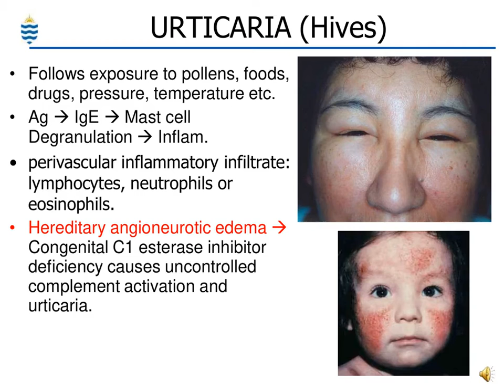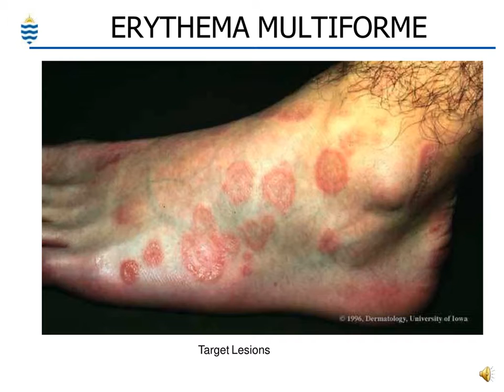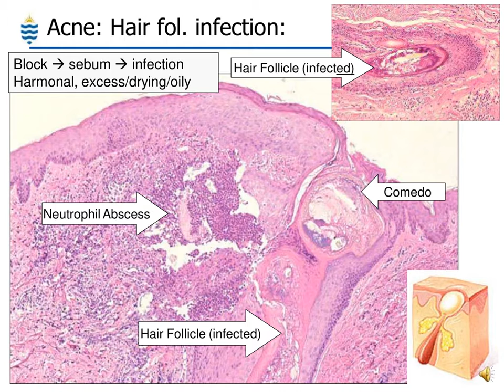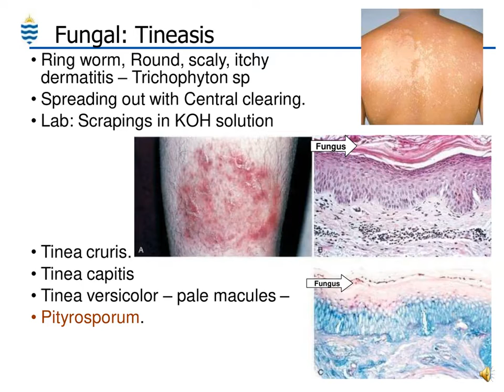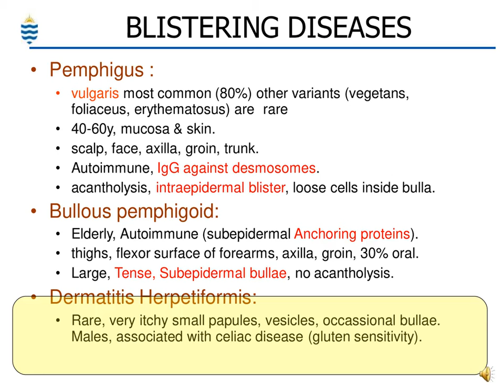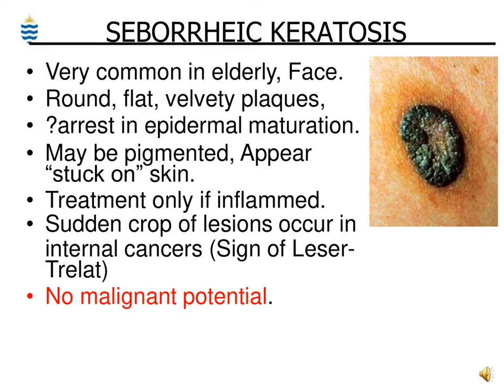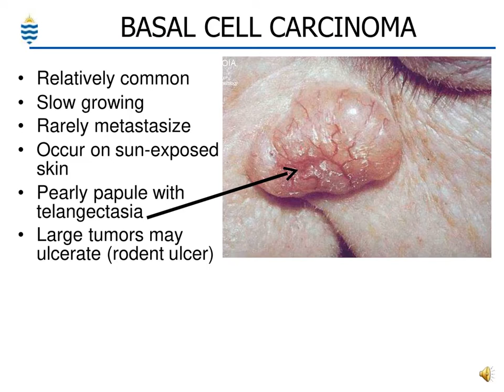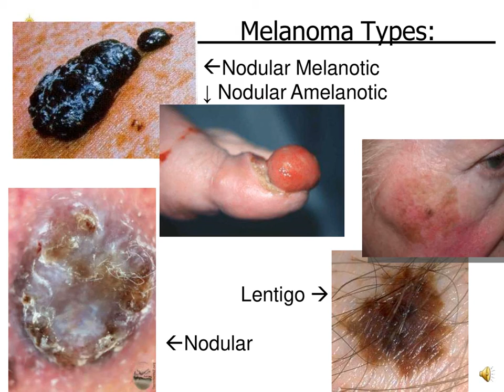The skin part 2